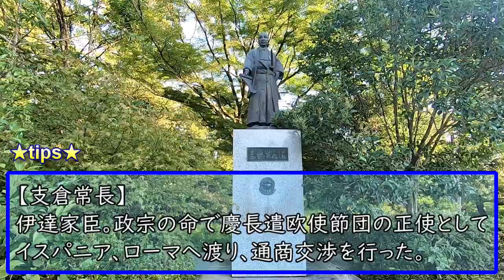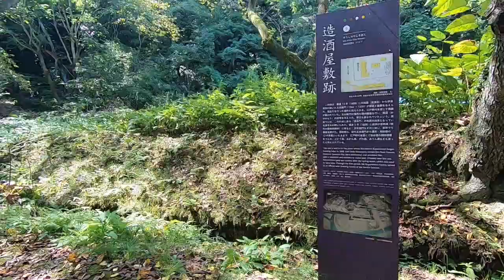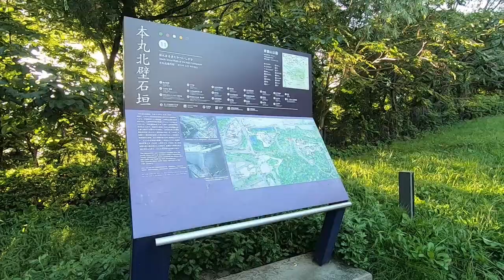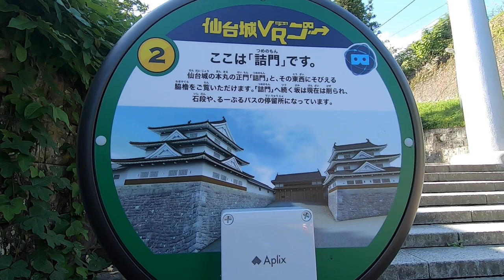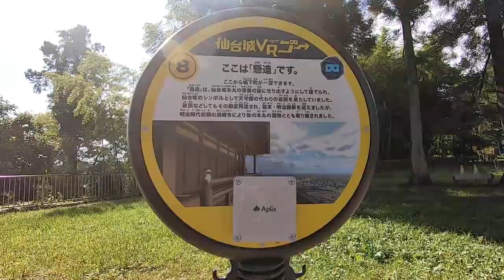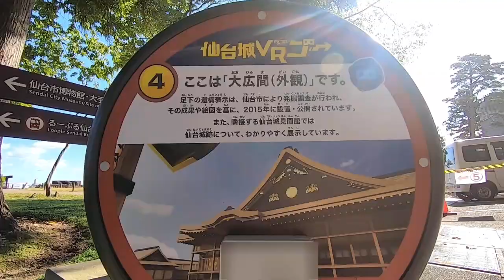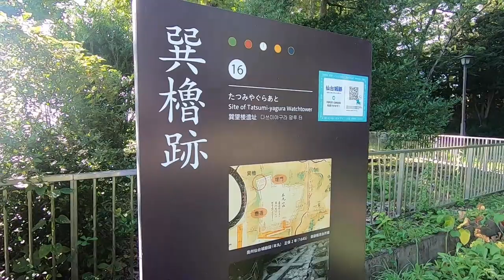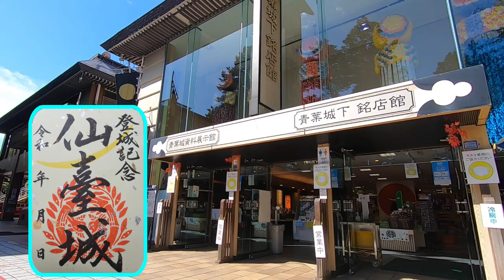【城めぐり】伊達政宗が築いた 仙台城 宮城県【攻略ルート】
大手門脇櫓建て替えの前に行っておきたい城

ルート：国際センター駅-大手門脇櫓-支倉常長像-五色沼-子門跡-仙台市博物館-巽門跡-造酒屋敷跡-清水門跡-沢門跡-本丸北壁石垣-詰門跡-仙台城見聞館-伊達政宗騎馬像-懸造跡-土井晩翠像・荒城の月歌碑-大広間跡-昭忠碑-巽櫓跡-埋門跡-青葉城資料展示館・青葉城本丸会館-宮城縣護国神社-本丸北西石垣-酉門跡-長沼

訪問日：2020/09/13

ジングル：MusMus
地図：Googleマップ

【Guide to the castle ruins】Sendai Castle, Miyagi
※Subtitles are supported. You can turn it ON / OFF with the［CC］icon on the screen.